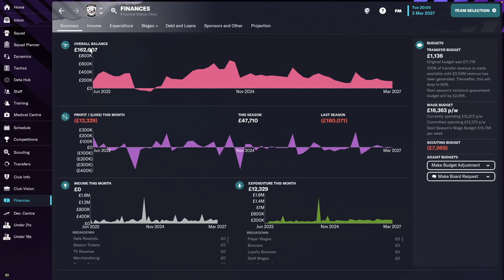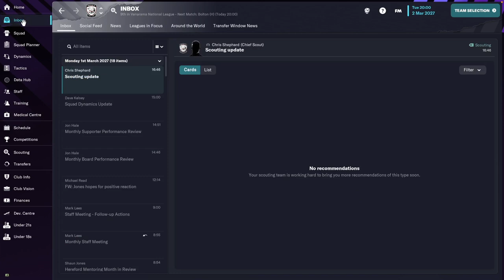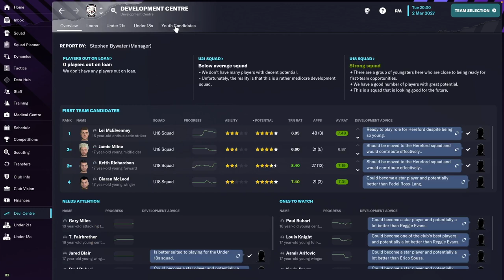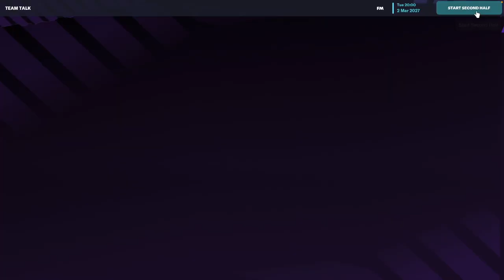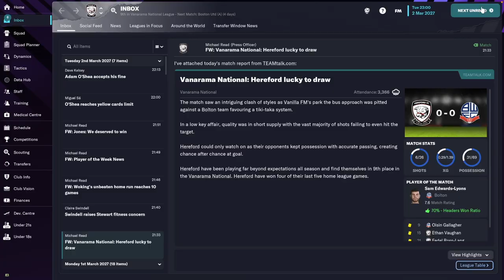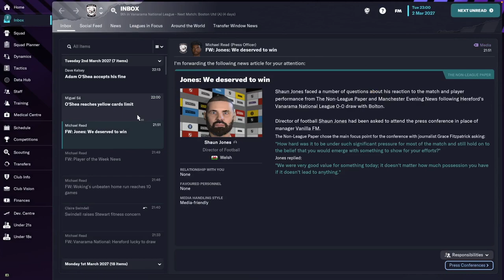Hereford FC - #22 | Football Manager 2023